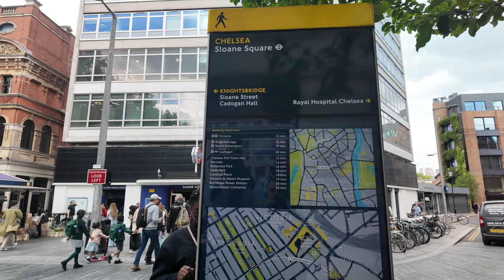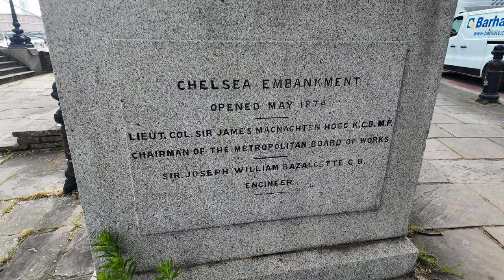🇬🇧 Chelsea Summer Serenity: London 4K Experience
Let's take an early summer afternoon walk in Chelsea, London - an affluent area in West London. It lies on the north bank of the River Thames and is an exclusive area with  high property prices. From busy Sloane Square to the bank of Thames River and the bridges - please enjoy this walking tour in 4K 60FPS with binaural audio!

0:00 Sloane Square
07:30 - Chelsea Barracks
15:50 - Chelsea Bridge
33:38 - Albert Bridge
41:05 - King's Road